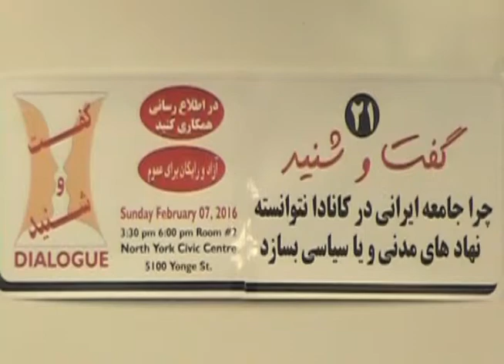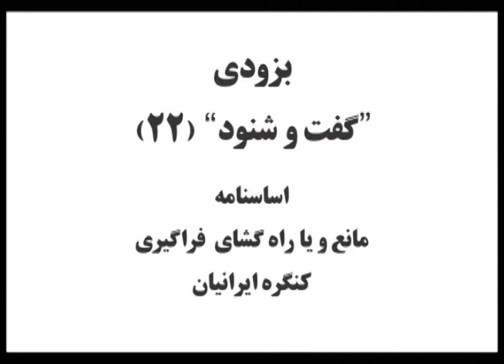Goft-o-Shenid (21) - Iranian S & P Organizations failure in Canada - Part 7/12 - Mehran Farazmand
Goft - o - Shenid held its 21st gathering at North York Civic Centre on Sunday February 7, 2016. The participants discussed about the reasons for the Iranian social and political organizations failure in Canada.
"گفت و شنود" بیست و یکمین گردهمائی خود را پیرامون "اهمیت نهاد سازی و دلایل عدم موفقیت نهاد های کامیونیتی" را در روز  یکشنبه 7 فوریه در سیویک سنتر نورت یورک، برگزار کرد.